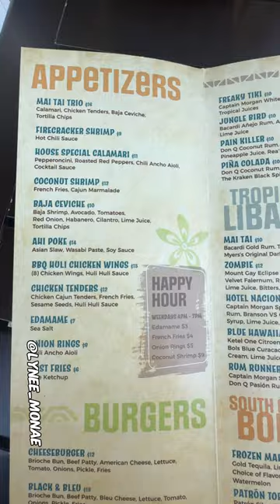What I ate in Daytona Beach